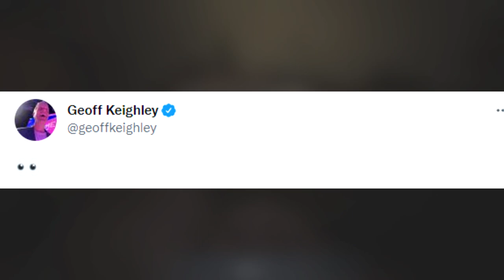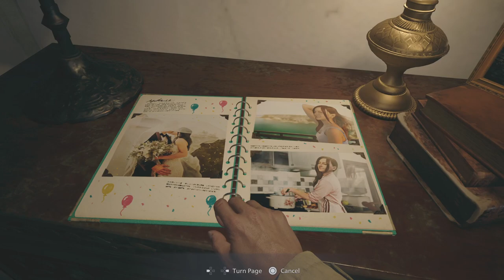RESIDENT EVIL VILLAGE THIRD PERSON MODE DLC...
credit:geoff keiley